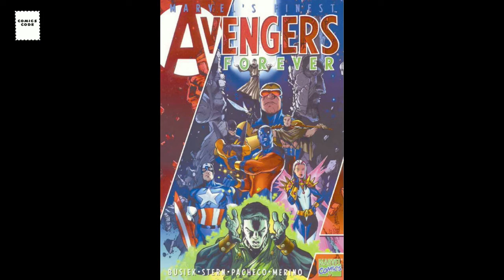Comics Code Review : Arrowsmith par Kurt Busiek, Carlos Pacheco et Jesus Merino (Wildstorm/Image)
Un épisode dans lequel on rend une nouvelle fois hommage à Carlos Pacheco avec une mini-série parue il y a presque 20 ans, en 2003 très exactement : Arrowsmith, signée Kurt Busiek, Carlos Pacheco et Jesus Merino.